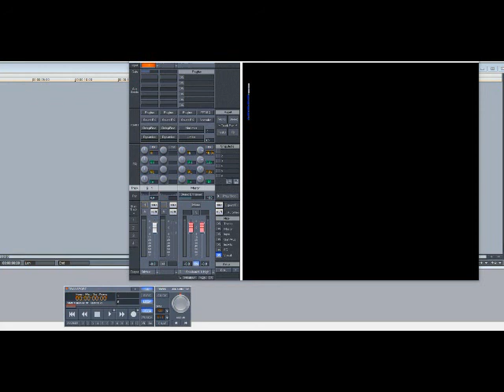2pac ft Kadafi, E.D.I Mean, Kastro, Big Skye, Napoleon & Jazze Pha – There U Go (Slowed Down)